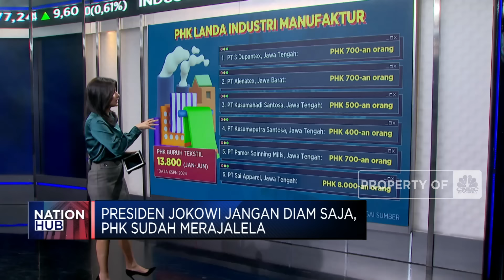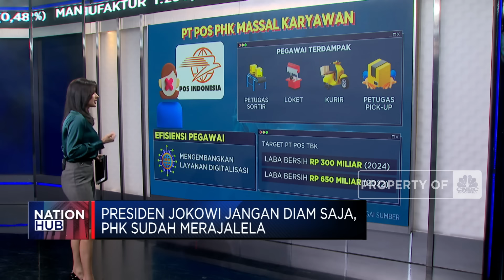Pak Jokowi Jangan Diam Saja, PHK Sudah Merajalela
PHK di berbagai sektor tengah melanda negeri pertiwi. Seperti apa kondisinya? Savira Wardoyo akan mengulasnya untuk anda.

Selengkapnya dalam program Nation Hub CNBC Indonesia (Kamis, 13/06/2024) berikut ini.